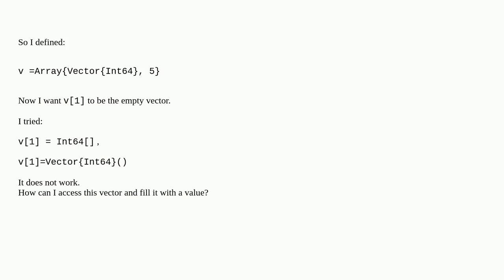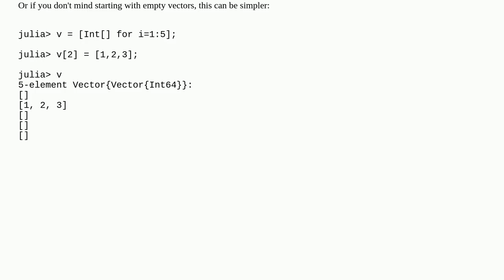Julia : Initiliase a vector of an array of vectors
A special thanks goes out to the community

  vector arrays julia